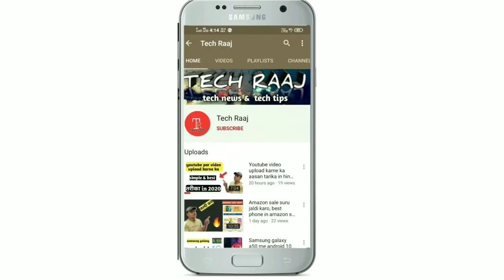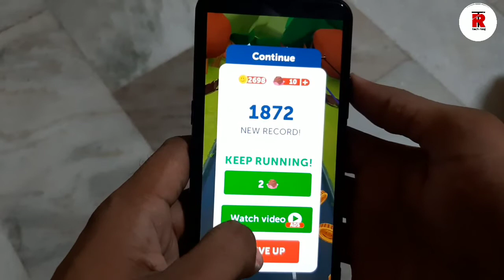Top 3 offline game under 100 mb in september 2020🔥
Dosto es video me maine 3 aise games ke bare me bataya h jinhe aap 100 se bhi km mb me download kr skte ho , dosto ye tino hi game ap offline khel sakte ho